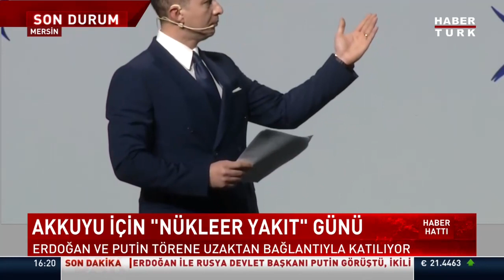Akkuyu "nükleer tesis" statüsüne kavuşuyor! Detayları Aykut Türel aktardı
Akkuyu için "Nükleer Yakıt" günü... Cumhurbaşkanı Erdoğan ve Putin törene uzaktan bağlantıyla katılacak.
Habertürk Ankara Haber Müdürü Aykut Türel detayları aktardı.